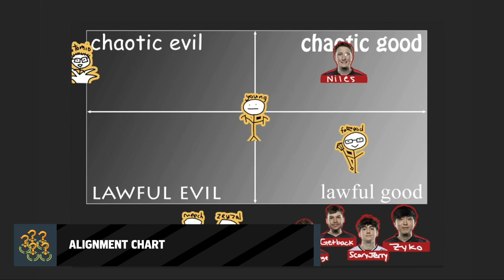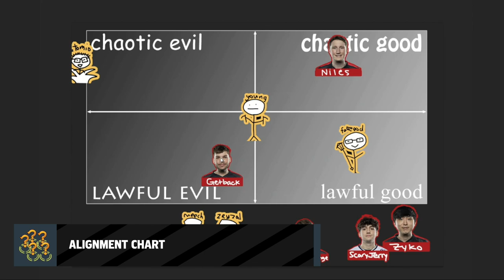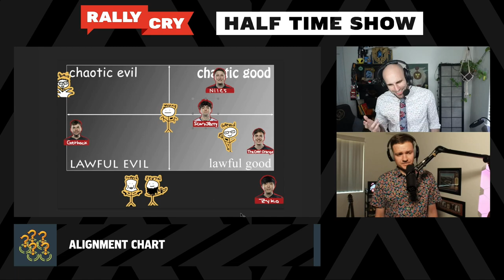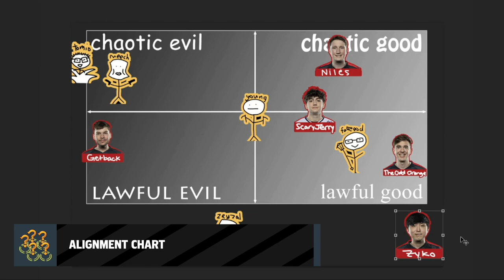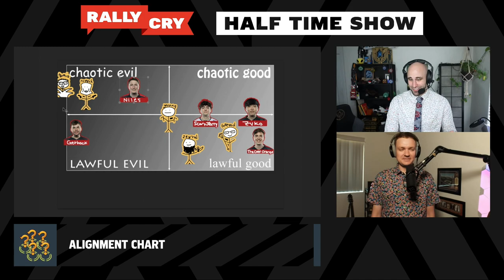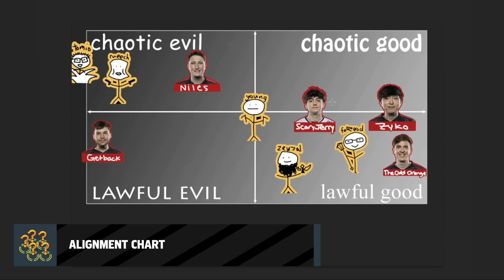MU vs DSG | Week 3 Game 2 | 2023 LCS Challengers League Summer | Maryville University vs Disguised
This is the VOD for Maryville University vs Disguised - Week 3 Day 1 Game 2 of the 2023 LCS Challengers Summer Split.

The LCS Challengers League is a 10 team, double round robin tournament hosted twice a year (Spring and Summer Split). It serves as the official Tier 2 North American League of Legends league that supports talent development into the LCS.